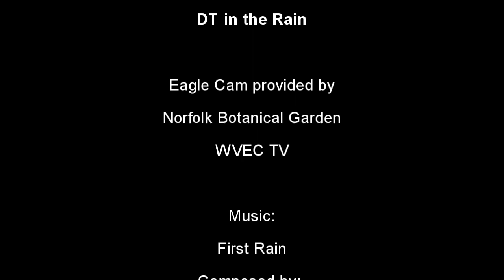DT in the Rain - Norfolk Botanical Garden Eagles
DT really seemed to enjoy the rain.  She sat there for hours while the raindrops kept falling on her head...and everything else.

Eagle Cam provided by Norfolk Botanical Garden and WVEC TV.